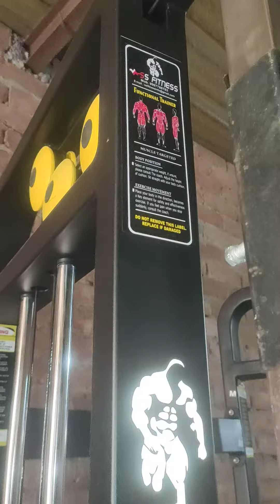S. S. Fitness (Meerut)